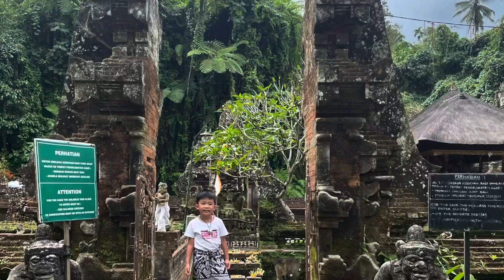Tegallalang Ubud Bali